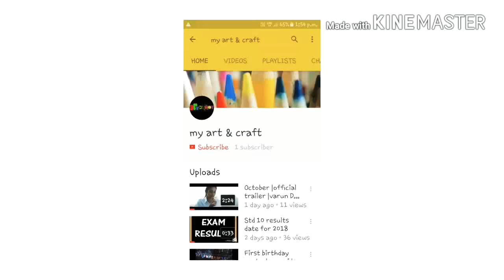Ice cream sticks best idea for wall handing craft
Hello friend
     Video by = Ice cream sticks best idea for wall handing craft idea
     Video pasand aaye to like👍kijiye or comment box me comments kijiye thanks for all❤